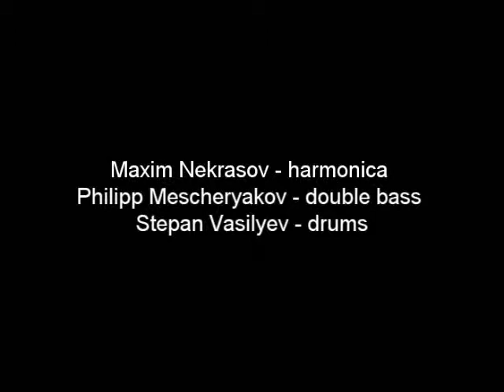SPb Experimental Session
Max - harmonica, Phil - double bass and Stepan - drums, experimental free jazz session